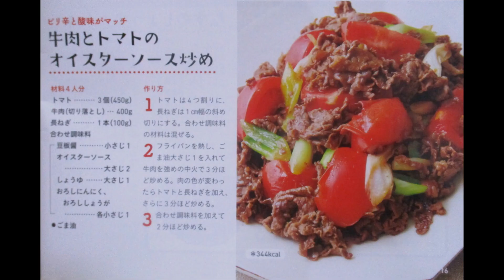🐮牛肉とトマト🍅のオイスター炒め：全編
牛肉🐮とトマト🍅のオイスター炒め：Part.Ⅰ